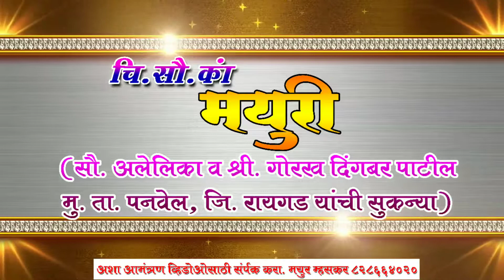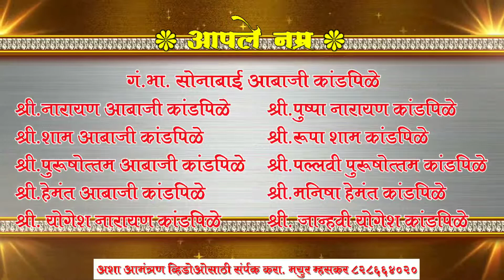Mangesh Weds Mayuri invitation video